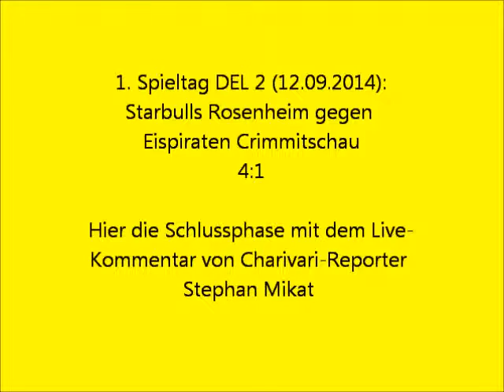1. Spieltag SBR gegen Crimmitschau 4:1 12092014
Toller Saisonauftakt für die Starbulls... nur dieses dämliche Gegentor (hier als Video) hat Patrick Ehelechner seinen Shutout kaputt gemacht
Beim ersten Punktspiel gegen die Eispiraten Crimmitschau konnten sich die Rosenheimer zuhause mit 4:1 durchsetzen.
Hier die Schlussphase des Spiels (mit dem 4:1 Anschlusstreffer durch Marvin Tepper) aus dem Live-Kommentar von Charivari-Reporter Stephan Mikat in der Eiszeit